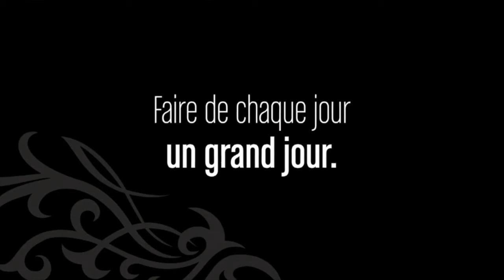Kit contouring de Younique !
Illuminez et sculptez votre visage pour un résultat précis tout en douceur . Le Sculpting Trio comprend une crème Contouring, une poudre Highlight et une crème 3D : c'est la palette de contouring parfaite ! Les produits sont enrichis en ingrédients nourrissants et formulés sans parabens, pour une sensation de pureté lors de l'application sur votre peau